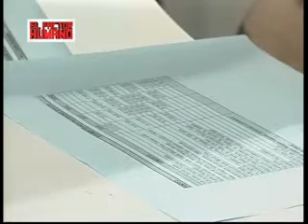EL FACTOR 14 11 2014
Con el Cdr. Rodolfo Martínez, director de Hacienda de la IMS y el etoecologista Milton Viera.